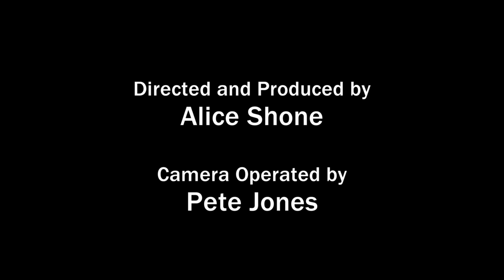Taylor Made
3rd year documentary